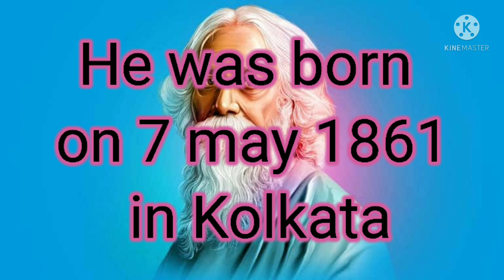Essay on my favourite poet // essay on Ravindranath tagore